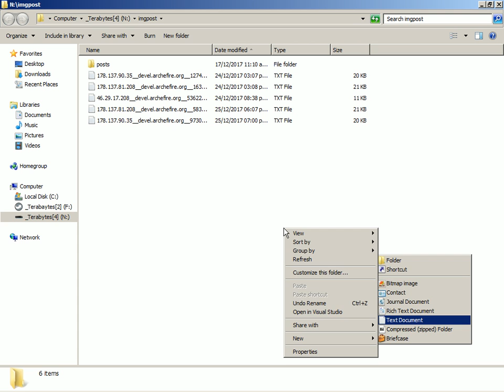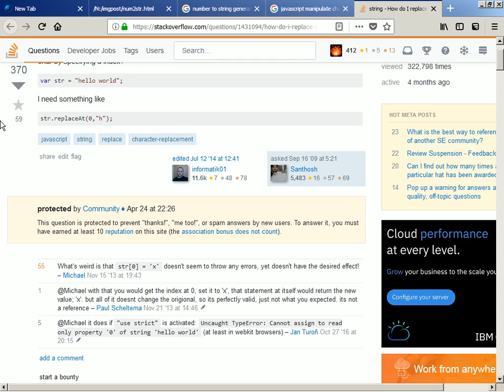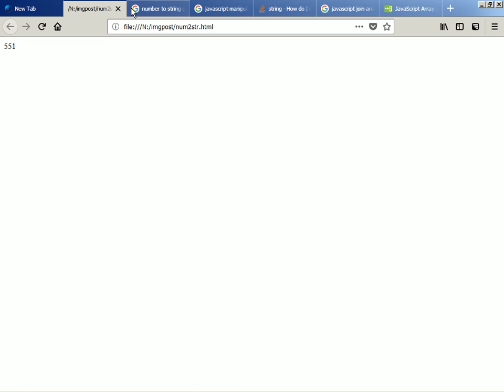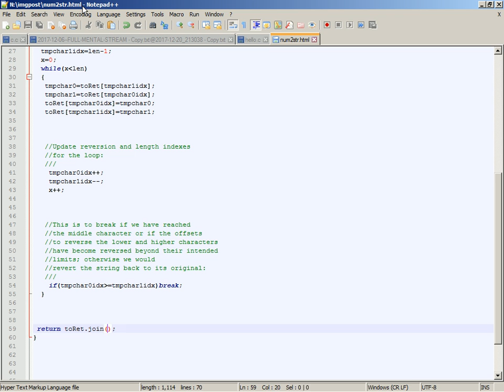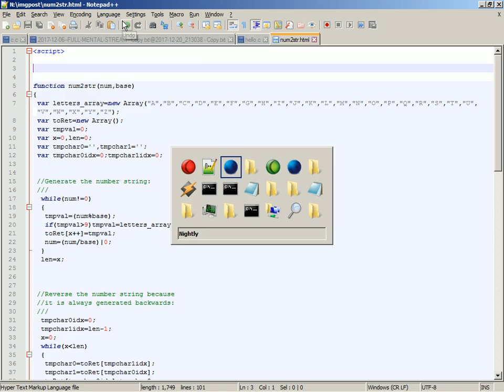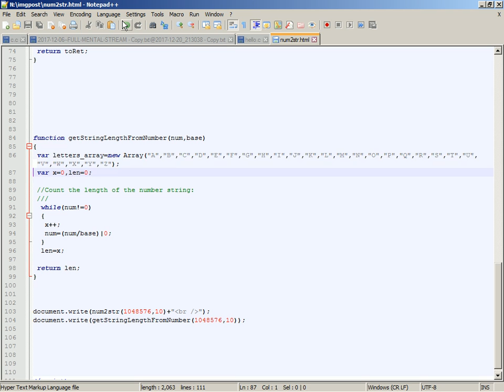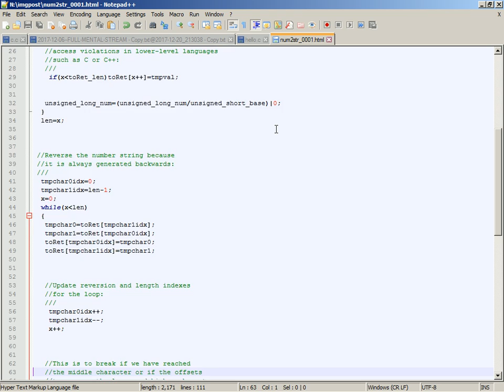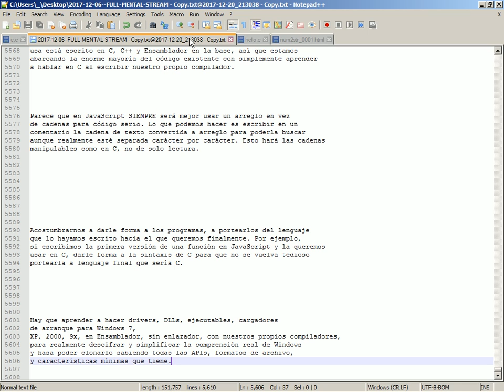2017-12-22 -- Most Tedious Moments of a Program's Programming & Writing C Compiler #7